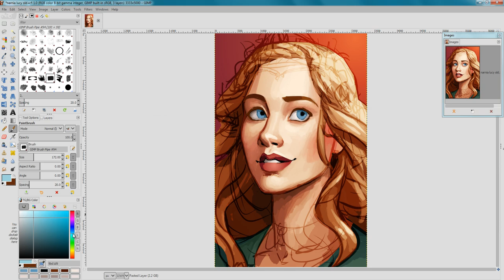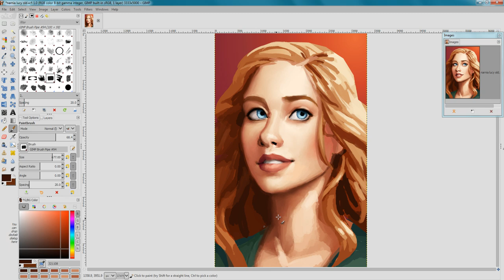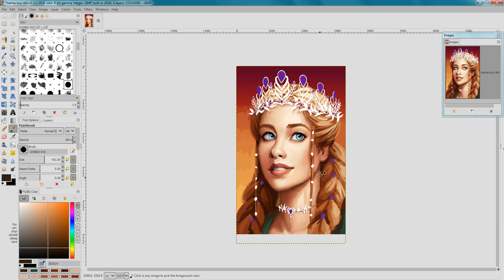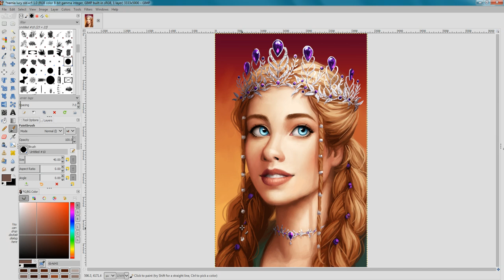Painting Queen Lucy the Valiant from The Chronicles of Narnia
Portrait of grown up Lucy Pevensie, done in Gimp.

Music: "Love and Friendship" by David Celeste and "The English Affair" by Howard Harper Barnes